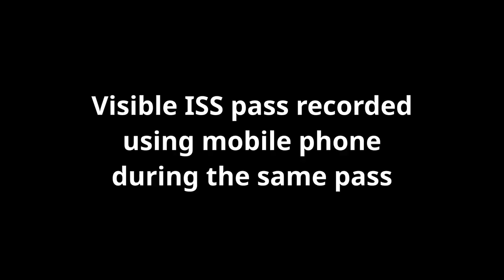2024-10-11: FM (voice) signal from International Space Station (ISS) at 145.8 MHz (ARISS Contact)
Recording of ARISS contact (9M2RPN and OR4ISS) between students of Sekolah Kebangsaan Sultan Hisammudin Alam Shah, Kuala Lumpur, Malaysia and ISS commander and NASA astronaut Sunita Williams.

ARISS News Release:

No. 24-59

ARISS Contact is Scheduled with Students at Sekolah Menengah Kebangsaan Agama (SMKA) Tengku Ampuan Hajjah Afzan Pahang, Jerantut, Malaysia

October 5, 2024—Amateur Radio on the International Space Station (ARISS) has received schedule confirmation for an ARISS radio contact between an astronaut aboard the International Space Station (ISS) and students at the Sekolah Menengah Kebangsaan Agama (SMKA) Tengku Ampuan Hajjah Afzan Pahang located in Kuala Lumpur West Malaysia.  ARISS conducts 60-100 of these special amateur radio contacts each year between students around the globe and crew members with ham radio licenses aboard the ISS.

This ARISS contact coincides with the annual national event, World Space Week, which was instituted in 2007 since Malaysian astronaut, Sheikh Muszaphar Shukor, flew to the ISS October 10, 2007. This was accomplished under an agreement between the governments of Malaysia and the Russian Federation resulting in the development of the Angkasawan (Malaysian for astronaut) Program to fly the first Malaysian citizen aboard the ISS. Shukor spent nine days aboard the ISS conducting six life science experiments and education demonstrations. This ARISS contact is supported by the National Planetarium, Ministry of Science, Technology and Innovation, with ground station support (9M2RPN).

This will be a direct contact via Amateur Radio allowing students to ask their questions of astronaut Sunita Williams, amateur radio call sign KD5PLB. The downlink frequency for this contact is 145.800 MHz and may be heard by listeners that are within the ISS-footprint that also encompasses the relay ground station.

The amateur radio ground station for this contact is in Kuala Lumpur, Malaysia. Amateur radio operators using call sign 9M2RPN, will operate the ground station to establish and maintain the ISS connection.

The ARISS radio contact is scheduled for October 7, 2024 at 7:58 pm MYT (Kuala Lumpur) (11:58 UTC, 7:58 am EDT, 6:58 am CDT, 5:58 am MDT, 4:58 am PDT).

As time allows, students will ask these questions:
1. What does the view of the Earth look like from the ISS?
2. What is the most surprising thing about living in space that you did not expect?
3. What is the biggest challenge you have faced living on the ISS?
4. What is your favorite part of living on the ISS?
5. How do you manage daily routines like sleeping and eating in space?
6. What kind of scientific experiments are you currently conducting on the ISS?
7. What do you miss most about the Earth while you are on the ISS?
8. What is the coolest thing you have seen from the ISS?
9. What do astronauts do to relax after a long day?
10. Have you ever witnessed any strange or unexpected phenomena in space?
11. What advice would you give to young people who want to become an astronaut?

Receiver: RTL SDR v3 dongle
Antenna: Center-fed straight dipole
LNA: SPF5189Z (RTL SDR Blog Wideband)
Software: Gpredict, SDR++